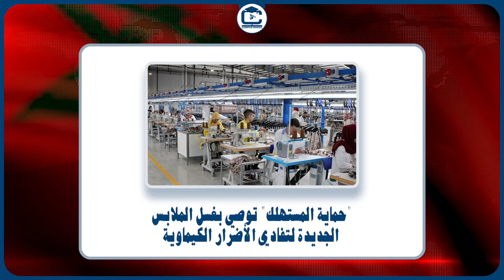موجز أخبار المغرب على قناة الجامعة المغربية - Campus Maroc Tv